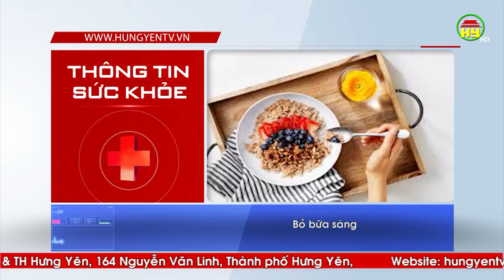Những thói quen có hại cho não